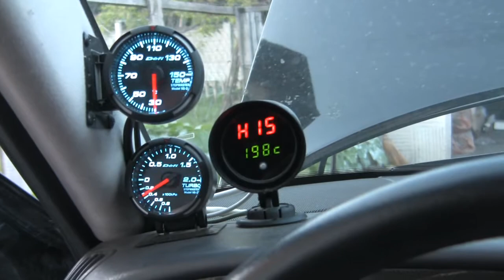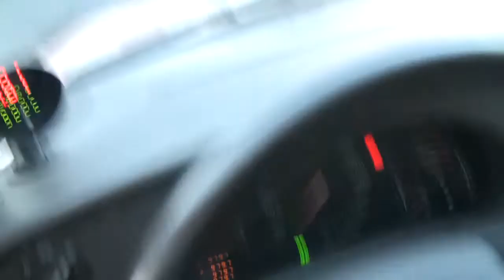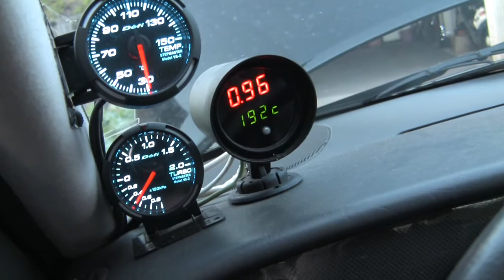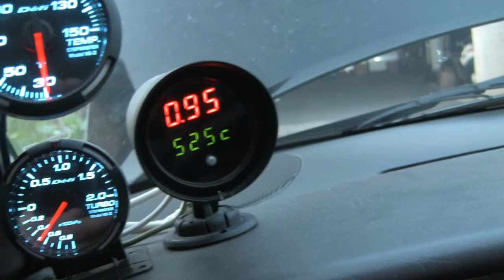Saab 9-3 engine problem 3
Saab 9-3 engine problem